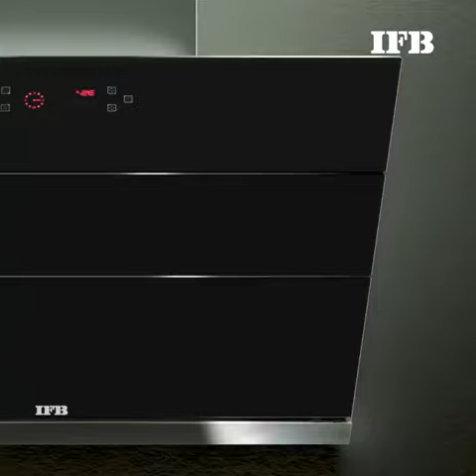IFB || WASHING MACHINE || DISHWASHER || CLOTH DRYER || MICRO WAVE OVEN || AIR CONDITIONER||LIVE DEMO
IFB || WASHING MACHINE || DISHWASHER || CLOTH DRYER || MICRO WAVE OVEN || AIR CONDITIONER || CHIMNEY || LIVE DEMO